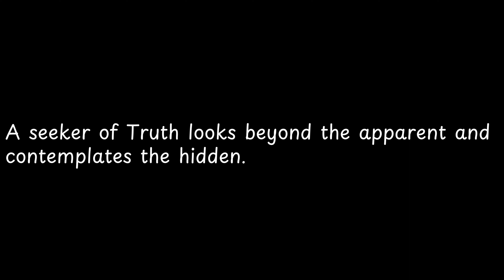A seeker of Truth looks